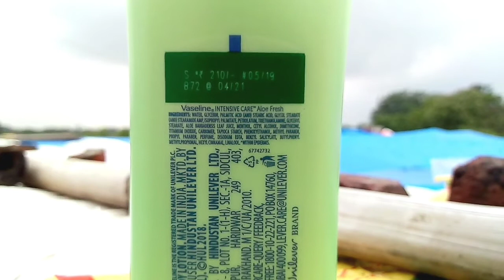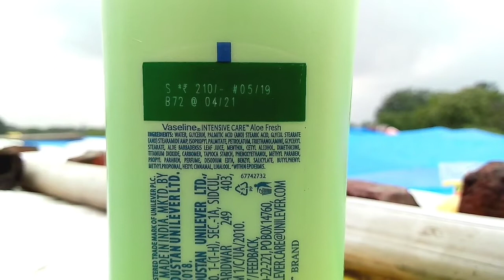Vaseline Intensive Care Aloe Fresh Body Lotion Review | Body Lotion For Summer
Review detail: new non sticky vaseline intensive care aloe fresh petroleum jelly body lotion review in hindi